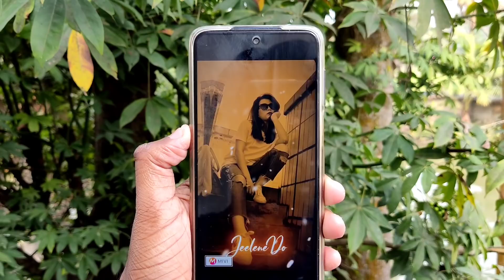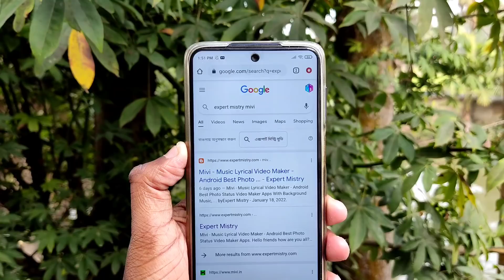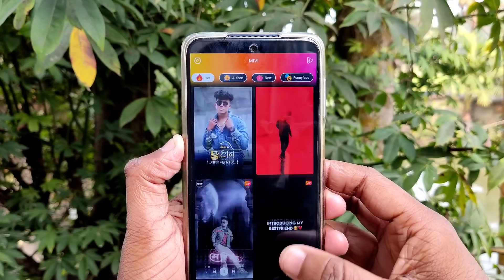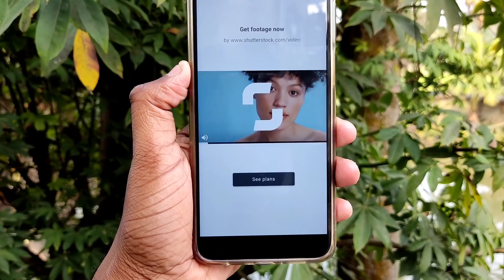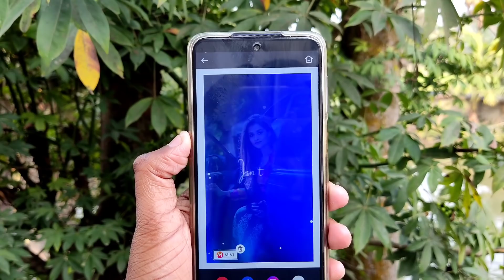নিজের ছবি দিয়ে এরকম স্ট্যাটাস ভিডিও তৈরি করুন ! Status Video Make With Your Picture !